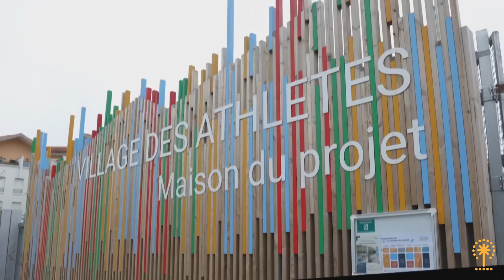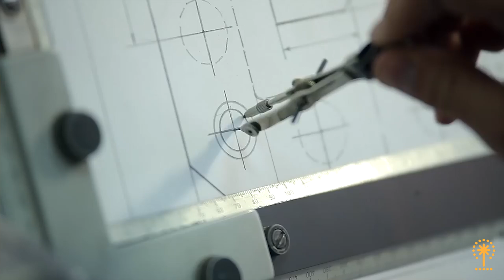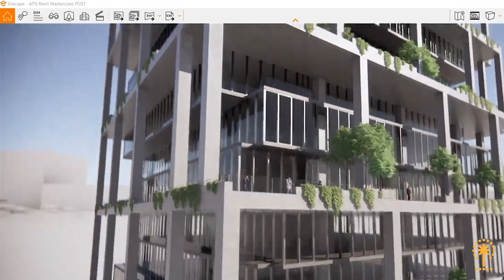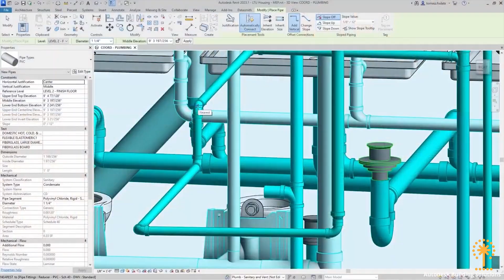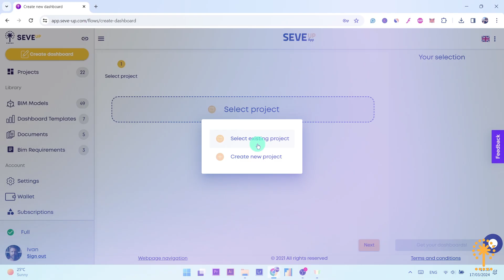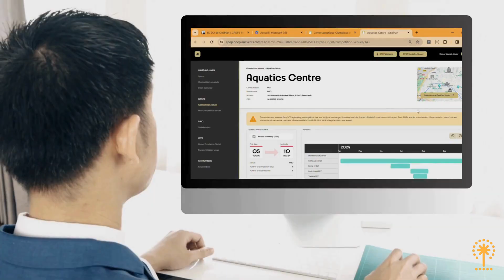Paris 2024 Olympics Will Change Things FOREVER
🎉 Experience the Magic of the Paris 2024 Olympics! 🌍

When I was a kid, the Olympics were an extraordinary event we eagerly awaited every four years. Fast forward to 2024, and Paris is set to host an Olympic spectacle like no other, blending iconic historical venues with cutting-edge sustainability.

From the grandeur of the Eiffel Tower to the innovation of eco-friendly designs, this video takes you on a journey through the evolution of the Olympics, highlighting how Paris is leading the way in sustainable event planning. Discover the ingenious ways the city is utilizing its historic sites, reducing carbon emissions, and embracing the latest in architectural technology.

Join us as we explore how Paris 2024 is not just about showcasing athletic prowess but also about setting a new standard for future global events.

🌟 Don't miss out on the magic of Paris 2024! 🌟

SeveUp is on the cutting edge in this industry so if you work with BIM and are ready to start data analytics in the construction industry the right way, start your free trial on the SeveUp app and subscribe to our channels for tips and tricks.

If you like efficient work, this video is just for you. Also don't forget to check out some of our most popular solutions such as our Power BI BIM Checker or our amazing Power BI BIM Viewer, both of which have an incredible potential to streamline your workflow today.